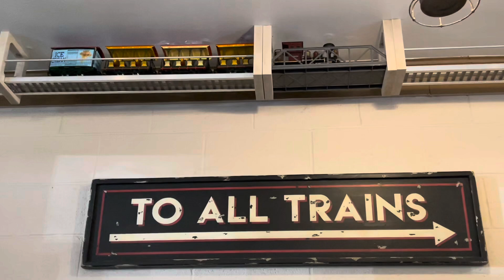A Train Lover’s Delight riding Burke Lake Park’s Replica Train through the Park🚂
It was a beautiful Sunday in June when our family rode the miniature replica train through Burke Lake Park in Virginia. It runs near the bank of the lake before heading back to the station. The ride lasts about 10 minutes and was a fun ride for us all. Both the train and carousel are nostalgic attractions we enjoyed. A great end to our afternoon was getting ice cream before heading home 🏡